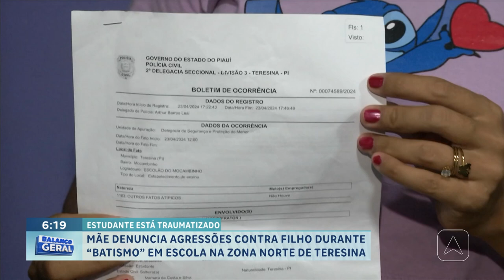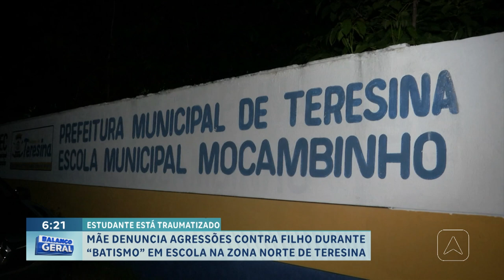Mãe denuncia agressões contra filho em escola na zona norte de Teresina